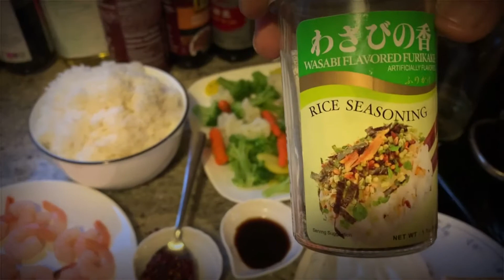Lolokulot 2020 Shrimp stir- fried rice with vegetables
Paano lutuin ang bahaw na kanin para lalong sumarap, shrimp fried rice ang ginawa ko